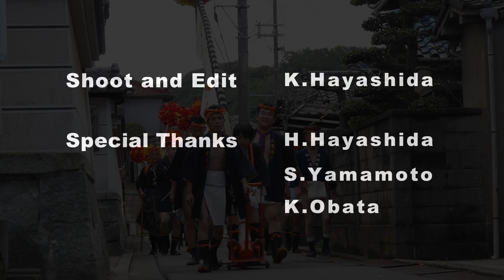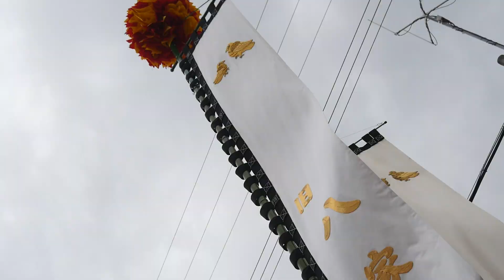2014木場練番：灘のけんか祭り 宵宮02：白木屋台の八家の出立ち式と、同じく白木屋台の東山が村の境で練り合わせ！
早朝木場の出立、各町の出立（一部）から
夜の松原八幡神社まで2台のカメラで撮影！

妻鹿の撮影を行った後また戻って八家村へ
出立ち式を撮影し、一緒に大歳神社、明神山へ

白木屋台同士の貴重な練り合わせを村の境で撮影し
また木場の三ツ橋撮影に飛んで行きました！
全映像一人で撮影、一人で編集しています。
（当時は祭り歴50年以上の父の案内で移動していましたね）

ミラーレスカメラPanasonic　GH4の
最高画質で記録された映像をyou tube用に変換
完全版はBlu-rayをご覧いただければ幸いです(｀･ω･´)ゞ
Blu-rayの詳細についてはコチラです

宵宮編　Blu-ray収録内容　チャプター

01:木場、大木庭へ
02:各村準備中
03:八家、出立!!
04:八家と東山[明神山]
05:木場、三つ橋へ
06:東山[宮入]
07:木場[宮入]
08:松原[宮入]
09:木場と松原
10:木場[楼門入]
11:八家[宮入]
12:松原[楼門入]
13:妻鹿[宮入]
14:松原、広場へ
15:松原と八家
16:八家[楼門入]
17:宇佐崎[宮入]
18:中村[宮入]
19:妻鹿[楼門入]
20:宇佐崎[楼門入]
21:中村[楼門入］
22:妻鹿[拝殿]
23:宇佐崎[拝殿]
24:妻鹿と宇佐崎
25:妻鹿・宇佐崎・中村
26:中村[拝殿]
27:東山[獅子檀尻]
28:東山[拝殿]
29:木場[拝殿]
30:八家[拝殿]
31:東山・木場・八家
32:東山、広場へ
33:木場、広場へ
34:八家、広場へ
35:夜の松原八幡神社
36:それぞれの村へ

特典映像Blu-rayのみ：神輿のみ入れ祭り・八家入魂式　予告